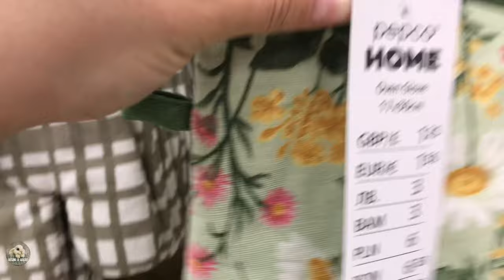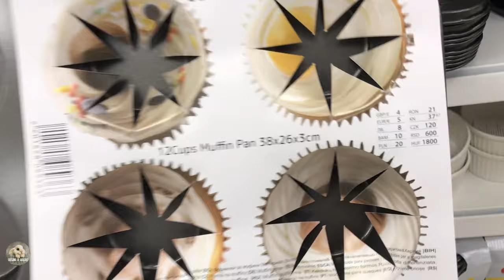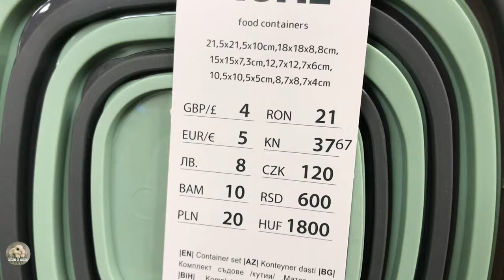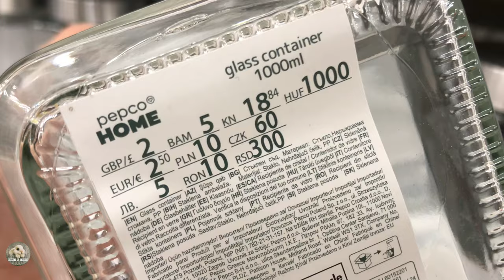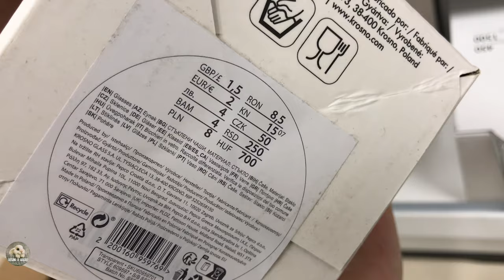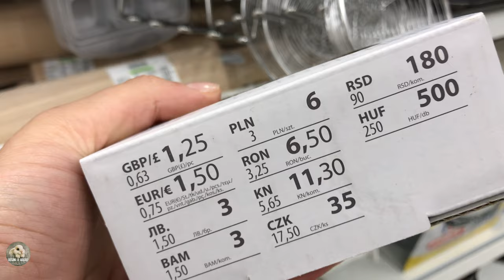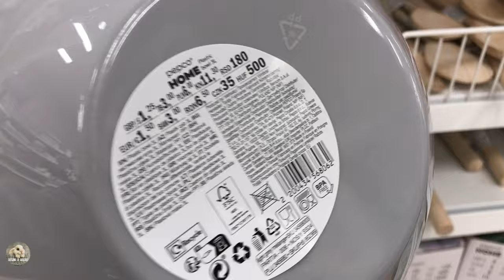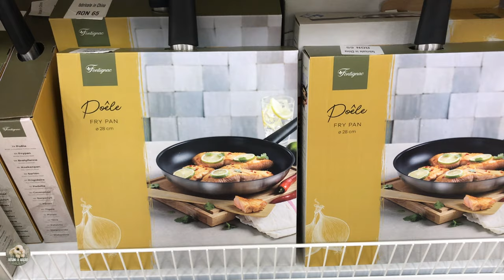PEPCO | KITCHEN Utensils TOUR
Hello, everyone! In this video we are browsing current items from PEPCO.
If you enjoyed this video, please give it a THUMBS UP as it really helps my channel!

All videos on my channel are filmed with my telephone and edited by myself!

Telephone used: Iphone 6
Editing with: IMOVIE and INSHOT